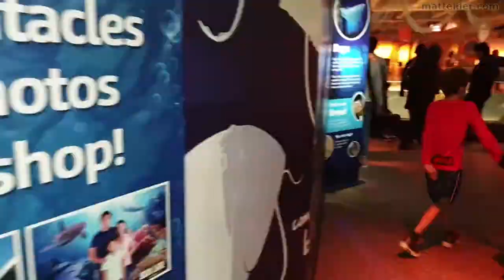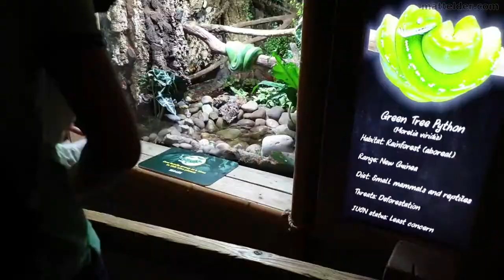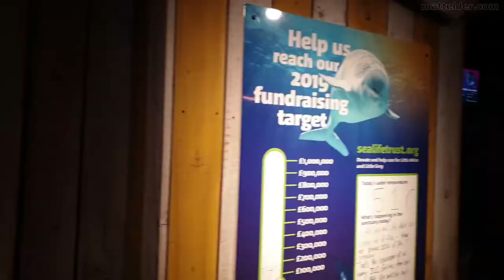Sea Life London Aquarium UK Covid Reopening August 2020. Is It Worth it?! Is it Safe? Same Price?!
What is Sea Life London Aquarium UK like now it has reopened with covid 19 measures in place? Is it worth going, what has changed, what is the experience like etc.? We will cover this in the video and give our thoughts and firsthand experience as a family. We will do a full time lapse tour of Sea Life London Aquarium UK in about 10 minutes.

Further information on the Holiday Homes / Airbnb / Short Term Lets can be found

Both flats, Broadstairs and Margate are about 75-90 minutes east of London UK. Margate has a LEGO themed Holiday Lets / Airbnb Short Term Stay awith a LEGO Wall. Broadstairs has an iconic red London bus bunk bed (at time of recording).

Time codes to the Video:
0:00 Introduction - Sea Life London Aquarium
1:00 Public Transport to Sea Life London Aquarium
1:45 Walk Over Sharks
2:31 What is Social Distancing at Sea Life London Aquarium Like?
3:55 What is closed?
4:25 Sea Life London Aquarium Penguins
4:59 Jellyfish Area
5:35 Is Sea Life London Aquarium Worth it?
6:45 Summing Up
8:00 Relaxing Shots

PLEASE VOTE FOR LEGO SCENARIO ON LEGO IDEAS SO IT MAYBE CONSIDERED BECOMING AN OFFICIAL SET

We spent the day at Sea Life London Aquarium UK August 23rd, 2020 – 6 weeks after it reopened. So it has had some time to bed in the new corona virus safety guidelines and we’ll give you a sense of if Sea Life London Aquarium is worth visiting, and what it is like now.

To get to Sea Life London Aquarium you’ll most likely have to take public transport of some form. We took the overground and underground/tube so now you have to have face mask and the trains and train stations are signposted everywhere about this. We caught a 9am train on a Sunday morning so relatively empty and these shots give you a sense of that.

Is Sea Life London Aquarium worth it?
Absolutely! It seems that with lockdown and pretty much no tourists, numbers are limited and it’s a super nice experience. For the most part you don’t have people climbing all over you, social distancing is generally adhered to and staff do try to ensure it happens. LEGOLAND and Chessington World of Adventures, which Merlin Entertainment also owns, are the complete opposite of this, you wouldn’t even know social distancing is a thing – click link around the video to see what LEGOLAND is like

Pretty much most of the attraction is there, including the interactive ability to touch some of the sea creatures. Again other Merlin Entertainment attractions have these closed. That is the thing with this, you have a parent organization but each attraction seems to have their own intrepreation and implementation of covid – click link around the video to see Chessington World of Adventures and how their hands on interactive touch is closed.

We are Merlin Premium Annual Pass holders (standard ones don’t give access usually during school holidays). We are definitely going to try to come back in the next month or so – who knows how good it will last like this so take advantage while you can. Kids always remember the penguins and probably their favourite part of the day.

Would you go? If you’ve been, what did you think? Sound off in the comments below.

Thanks very much for watching. We are just going to let the video run with some other relaxing shots from Sea Life London Aquarium. At the moment with generally no tourists in London, visiting the castles and other attractions are fantastic days out (particularly if you get annual passes that let you into multiple attractions).

Like this one of Tower of London which houses the Crown Jewels. Normally during peak season you’d get 13,000 visitors a day, they are struggling to get 1,000 a day now, the place feels almost deserted.

Click the link around the video for more information.

We’ll put links to other London based attractions we’ve been to recently so you can consider going, or if you aren’t local, can watch the time lapse portion of the video and do a full tour of these attractions you might not otherwise see in less than 10 minutes.